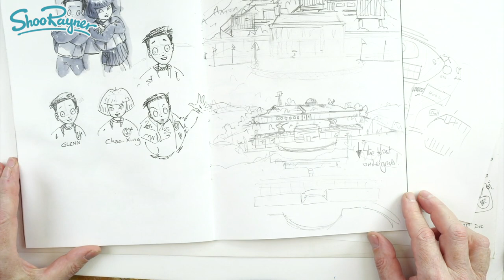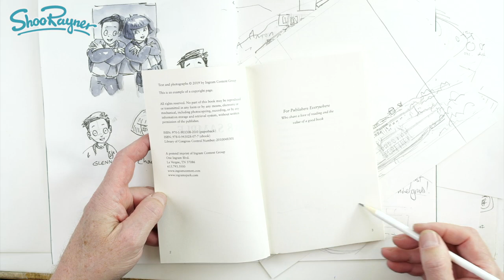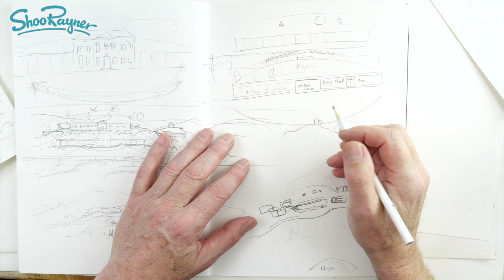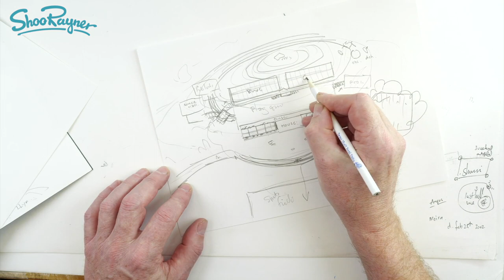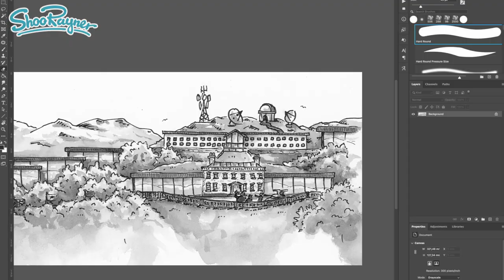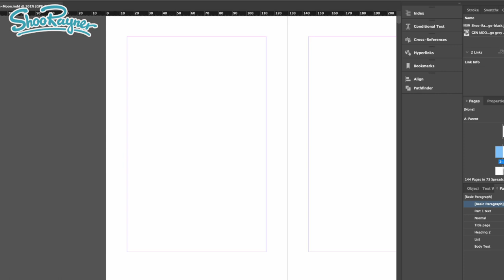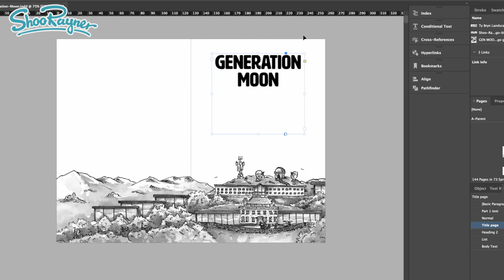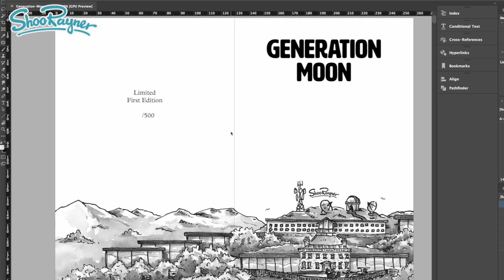Pt.2 - Landscape Illustration for Children's Books - The international Space School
Following on from last week’s version of my fantasy landscape for the International Space school in my upcoming books “GENERATION MOON” this is a completely revised design.

I went right back to my initial vision and simplified it, having decided that I could use a big, wide landscape on the title page that would provide the setting for the majority of the book right from the start. Also, there might not be a suitable double page to get it all in later on. Two birds with one stone.

I am much happier with this now, and can get on with the cover design now - see Friday’s video!

00:00:00 Introduction
00:01:44 Sketching a new landscape
00:05:09 Ariel View Plan
00:09:31 Drawing the landscape
00:15:25 Inking the Drawing
00:32:07 Painting in Greyscale Watercolour
00:49:52 Placing the scan in inDesign